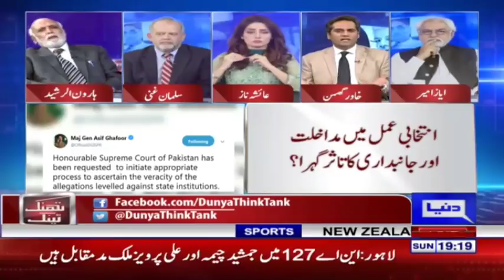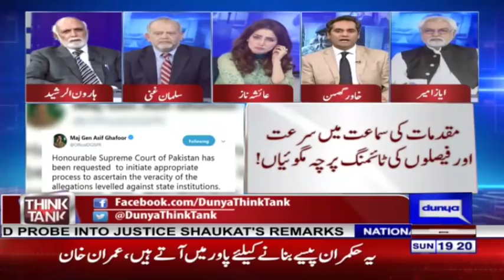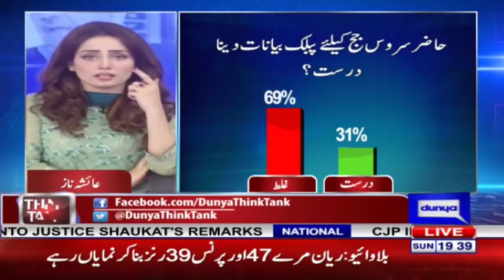Think Tank With Syeda Ayesha Naaz | 22 July 2018 | Dunya News